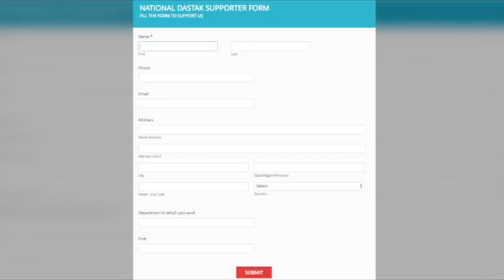प्रदीप कुमार कुनचे की किताब का हुआ विमोचन/ PRADEEP KUMAR KUNCHE BOOK INAUGURATION